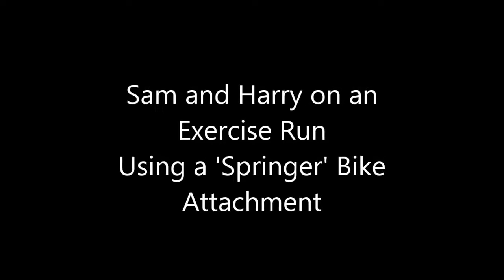Sam & Harry on an Exercise Run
The dogs and I went out for a little exercise run.  It's a good way to run a little energy out of them when I want to do some yard training or when I can't get them out for a free run.  I hook the up to my mountain bike with the "springer" bike attachment.   It holds the dogs next to me and takes up about 90% of their pulling force.  They do lean into the harnesses and pull, though.  I use the "Distance Harness" from Howling Dog Alaska, and it works well when they are hooked up from a higher angle, like on a bike or skijoring.